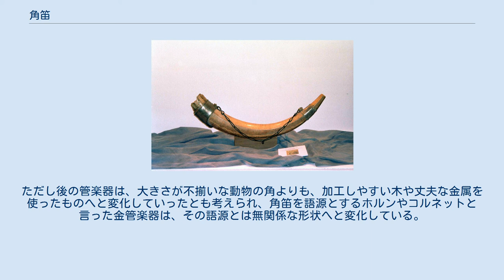角笛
角笛 角笛（つのぶえ）とは、動物の角で作った笛のこと。
 角笛は動物の中空になった角（その多くは湾曲した円錐形）を使った笛で、主に合図（一種の通信）のために大きな音を出すことを目的とする。
例えば、自動車のホーン（クラクション）が、この性質を受け継いでいる。
しかし楽器として考えると、旋律を奏でるための指穴などは持っておらず、基本的には、1つの音高しか出せないなど、大きな制約がある。
それでも、非常に古くから利用されてきた楽器であることから、神話や民話にしばしば登場し、また近代以降のファンタジー文学にも様々な力を持つ角笛が登場したり、現代のコンピュータゲームなどにも何らかのアイテムなどの形で登場することがある。
 角笛は、ヨーロッパから中東に至る広い地域に見出せる。
日本では角笛はあまり見られない。
 最も古い現存している物は、ヨーロッパで見つかった青銅器時代の金属製のもので他の素材では既に朽ちてしまって発見されていない。
発見された動物性の物で最古の物は、スウェーデンのもので鉄器時代後期にまで下ってしまう。
 ツィンクのように角笛を起源とする楽器（旋律を奏でられるよう、音高を比較的容易に変化させられるように工夫された笛）も見られ、この角笛の一部は管楽器へと変化していったと考える事もできる。
ただし後の管楽器は、大きさが不揃いな動物の角よりも、加工しやすい木や丈夫な金属を使ったものへと変化していったとも考えられ、角笛を語源とするホルンやコルネットと言った金管楽器は、その語源とは無関係な形状へと変化している。